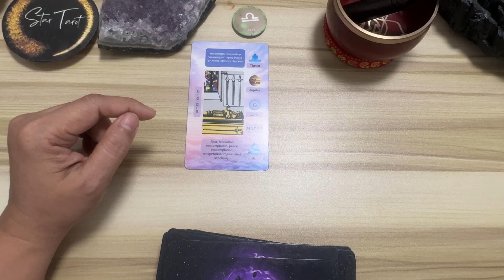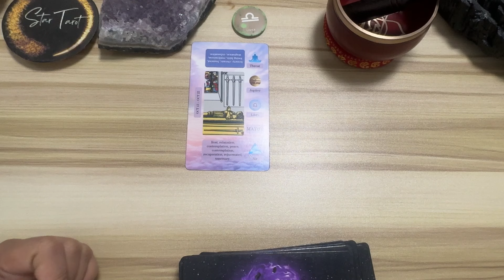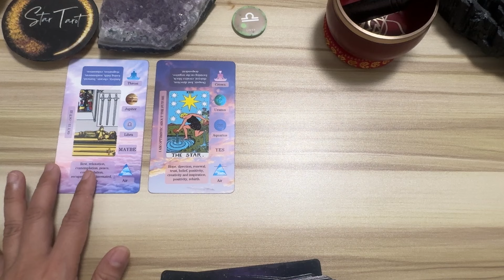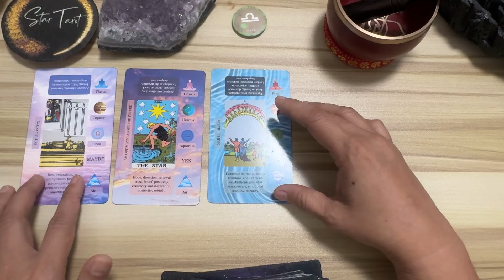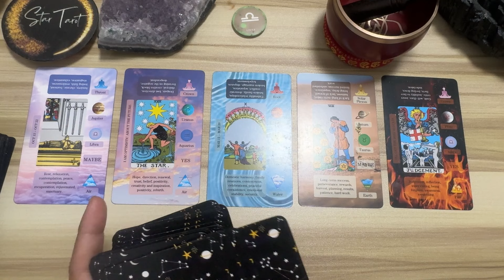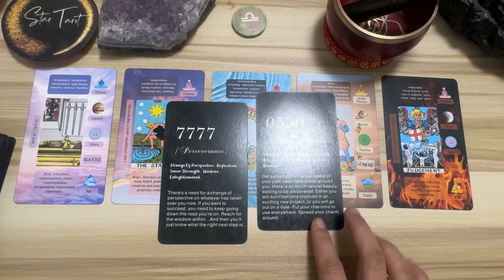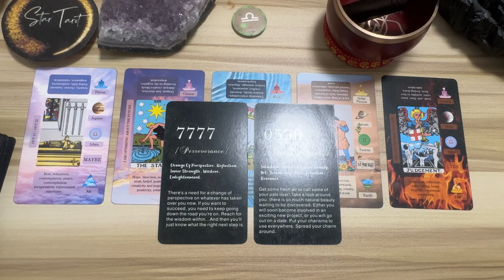DAILY GABAY ♎️LIBRA🔮September 25, 2024🌈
Hello beautiful soul! I hope you enjoyed your September 25, 2024 Tagalog Weekly Reading. I appreciate your support! Blessings, love and light! 🙏❤️